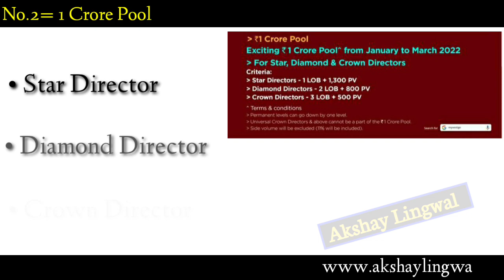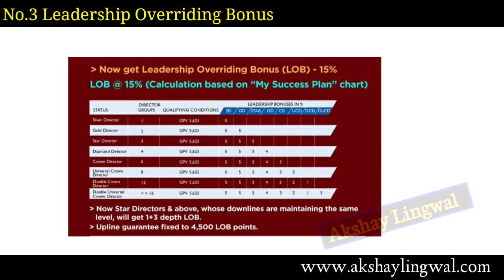Vestige New Announcements || Vestige New Updates || Vestige News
Namaskar Dosto,

 yeh video sach mein dil khus krne wali hai aaj ke din vestige ne 3 badi Announcement ki hai jiski charcha is mein hone wali hai.

👉  Best Life Changing Books For Every Enterpreneur Must Read :

📗 The Rich Dad's Cashflow Quadrant [ Hindi ]
📗 Rich Dad Poor Dad - 20th Anniversary Edition (Hindi)
📗 BADI SOCH KA BADA JADOO IN HINDI
📗 Lok Vyavhar (Hindi)& Aatma Anushasan Ki Shakti (No Excuses in Hindi) (Set of 2 Books)
📗 Secrets of the Millionaire Mind (Hindi)
📗 Jeet Aapki -You Can Win (hindi)
📗 Sawal he jawab hai
📗 सोचिये और अमीर बनिये
📗 The Psychology of Money
📗 Network Marketing Dil Se Dil Tak
📗 Network Marketing : Slow Start to Super Success(English)
📗 The Power of your Subconscious Mind

👉  Best Laptops For Presentation :

💻 Lenovo Ideapad S145

💻 ASUS X509JA

💻 AVITA LIBER V14

💻 HP 15 Intel Pentium Gold

💻 HP Pavilion (2021)

👉  Created By  -  Akshay lingwal